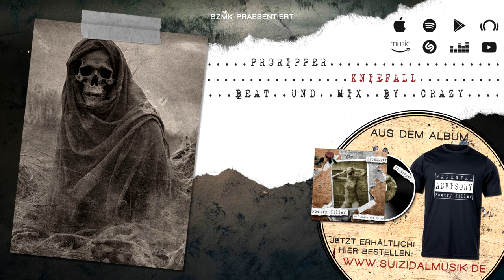ProRipper – Kniefall (Beat by CrAzy) | POETRY KILLER jetzt erhältlich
LYRICS:

(Intro)
Ich komm' von dort her, wo die Blumen nicht mehr blühen/
Und erwarte, dass Du bei der Ankunft unterwürfig grüßt/
Vermeide Blickkontakt, denn der reißt Wunden in die Psyche/
Bis Du für die Freveltaten ein Jahrhundert über büßt/

(Part 1)
Ich bin ein titelloser Meister der Epik/
Mein Opus Magnum liegt wie das Village im Schleier des Nebels/
Doch es kommt der Tag, da reiß' ich ihn dramatisch nach unten/
Und der Erdummantelung damit 'ne kratertiefe Wunde/
Schaff' ein Werk, das überdauert – Bohemian Rhapsody/
Ein Monument alter Bauart der Ruinenwerttheorie/
Nenn mich den Architekten und zieh Deinen Albert Speer-Vergleich/
Und dann schick mir den MI6, den KGB, das FBI/
Schick mir die Schweizer Garde, schick 'ne Paramilitäreinheit/
Doch keiner kommt in mein imaginäres Atelier herein/
In meinem Gedankenpalast, hinter Behemoths Toren/
Lass' ich Dich in den Tiefen im Tintenfass federkielholen/
Dann tauchst Du zwischen Megalodonen und Seeanemonen/
In den abyssalen Cenoten meines Kreativhoches/
Und findest dort Anklang bei den Elegie-Noten/
Atem verlangsamt durch stark erhöhte Sertralin-Dosen/
Bis hin zur Leberzirrhose, Du hast mit Agoraphobie zu kämpfen/
In meinen beklemmenden, schwarzromantisierten Texten/
Denn die bieten viel Raum zur Interpretation/
Der gespickt ist mit Fallen wie Jigsaw-Hindernisparcours/

(Hook)
Und jetzt runter auf die Knie, runter auf die Knie/
Du sollst Dich bücken, bis die Rippen Deine Lunge pärforier'n/
Sobald der Funke überspringt, darfst Du in Unwürde verglüh'n/
Denn nicht jeder ist geboren, um zu führ'n/

(Part 2)
Ich bin ein Bild von 'nem Narzissten, nenn' mich Ripper Caravaggio/
Und schrei meinen Namen in die tiefsten Appalachen hoch/
Ich residier' im Atrium meines Gedankenpalastes/
Mit Stuck und Schnörkel in sixtinischer Tradition/
Das hier ist keine Wellblechhütte/
Mein Körper ist ein Tempel, mein Verstand die Tempelbrücke/
Hol Dir ein Special Treatment ab in meinem Wellness-Flügel/
Zwischen Engelsbüsten, und danach muss man das Becken spülen/
Meine bitterbösen Affronts sprechen Bände/
So verfänglich, dass Gäste sich freiwillig in die Kronleuchter hängen/
Ihr seid nicht mehr als Dummys auf 'nem Atomtestgelände/
Und schon aufgeschreckt, sobald nur ein paar Strohfeuer brennen/
Was für Wahnvorstellungen, als ob ich Drogenpatient bin/
Wie es leider Gottes Favorite und Hollywood Hank sind/
Ich versprech' Euch: Ich ende nicht wie meine Jugendhelden/
Errichte mir Denkmäler nur auf festen Fundamenten/
Was, the house that Jack built – ich bau' ein neues Babylon/
"Welcome to hell" auf der Leuchtreklamefront/
Und die Stadtgeschichte basiert auf dem Necronomicon/
Denn damit ein' ich Hölle und Erde zur Metropolregion/

(Hook x2)